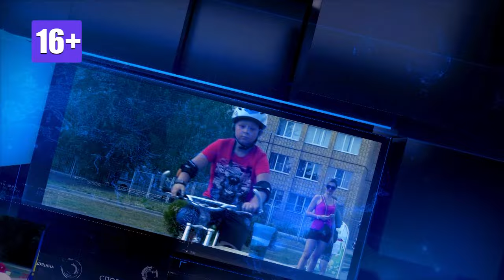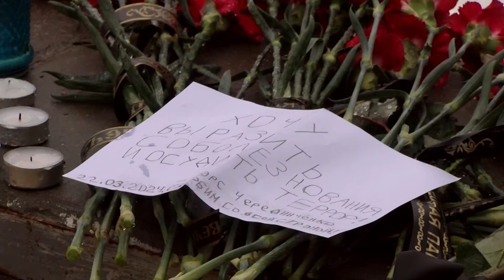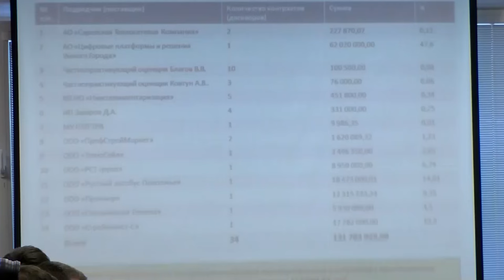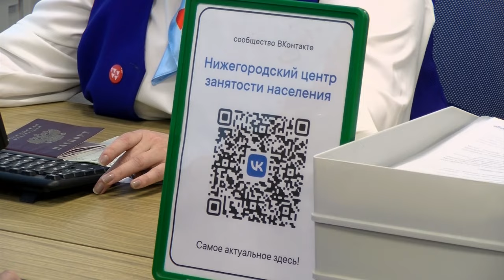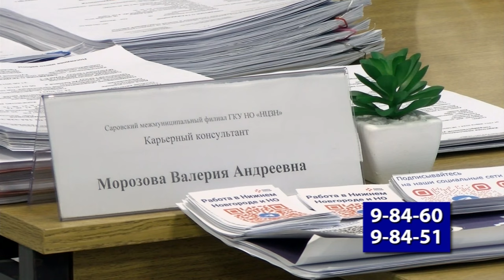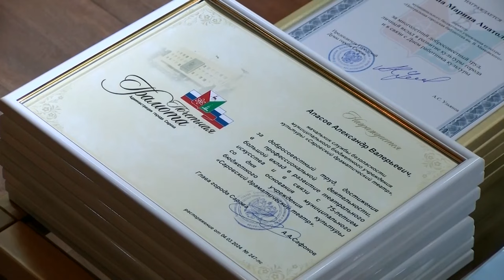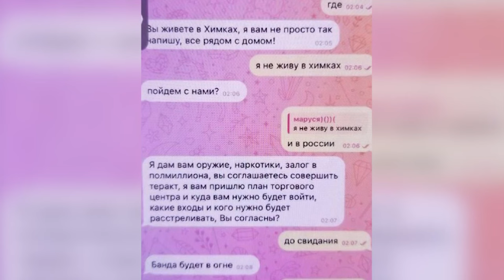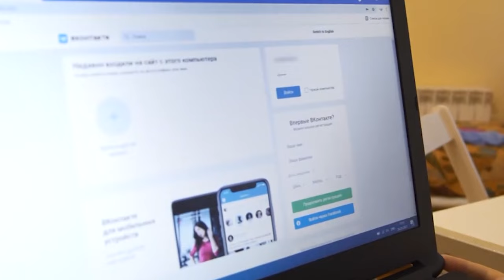Новости Сарова. Итоги недели 25.03 – 29.03